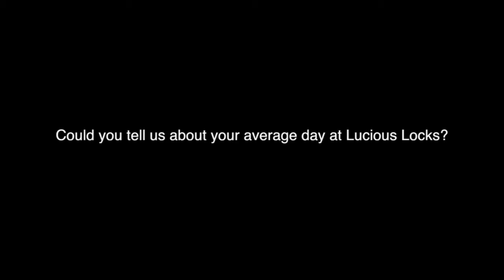Kelly - Lushious Locks Hair extensions Wednebury